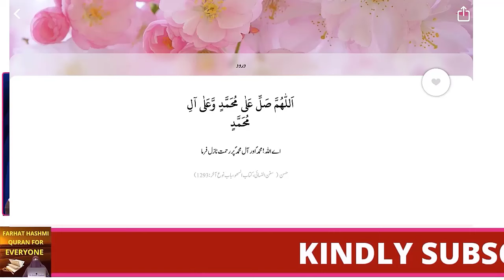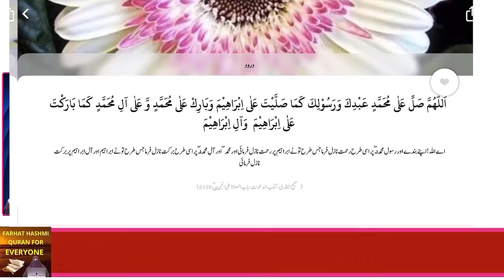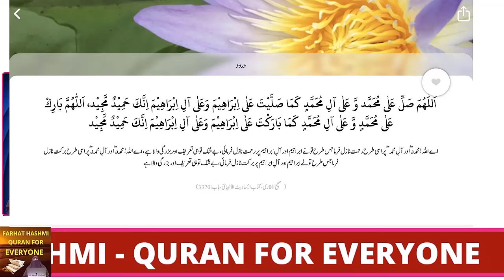Juma Kay Din Darood Sharif With Text By Farhat Hashmi